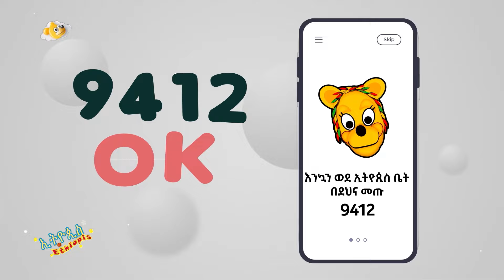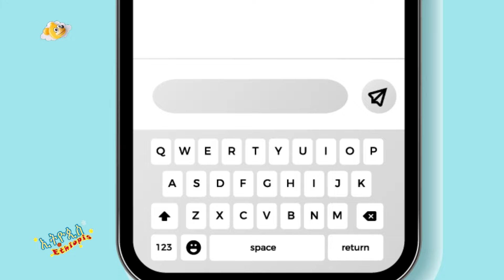Ethiopis TV program/ ምን እንባላ ከአንድነት ጋር ካሮት ጁስ ይሆናል እንዴ ?